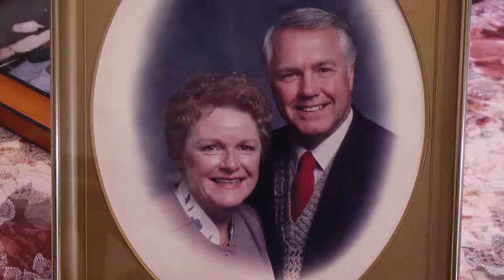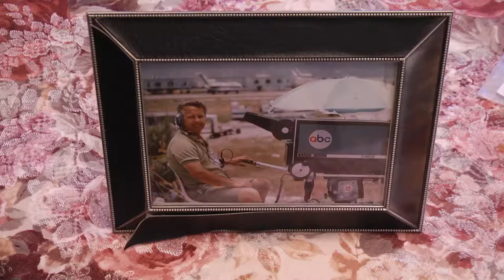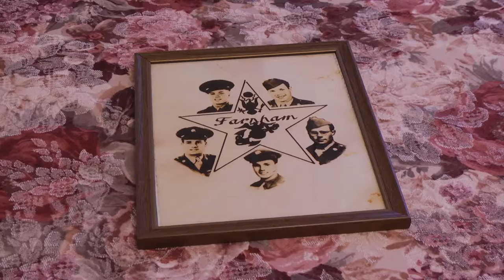Memories of Riverside: Don Farnham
Riverside TV sits down with longtime Riverside resident Don Farnham. He talks about his time in World War II and later his life as a camera operator.